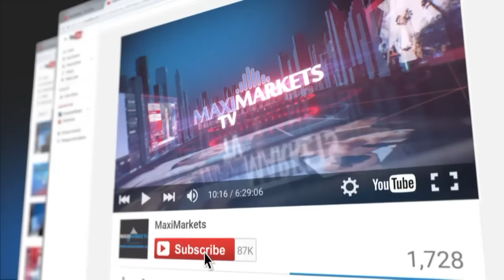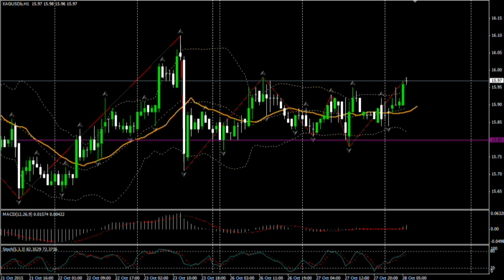28.10.15 (09:00 MSK) - Прогноз рынка Форекс.